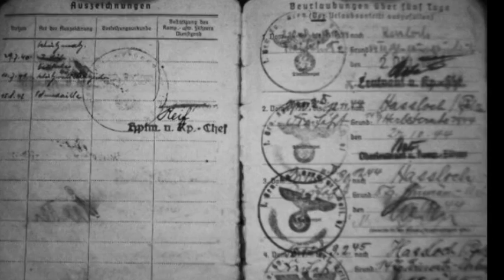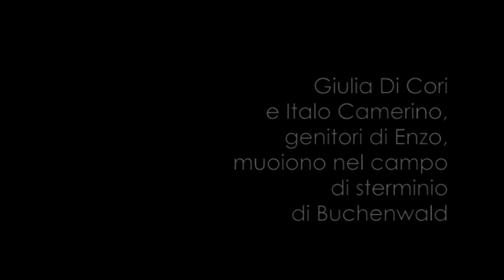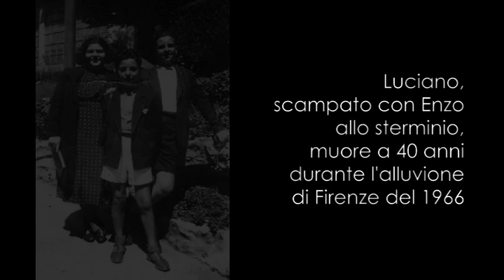Enzo Camerino - 158509 Documentario di Gianni Pinnizzotto - GRAFFITI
Intervista Documentario a Enzo Camerino, sopravvissuto al campo di sterminio di  Buchenwald.

Associazione Graffiti
Via Latina n. 515 - ROMA